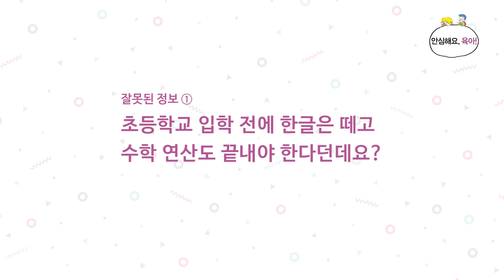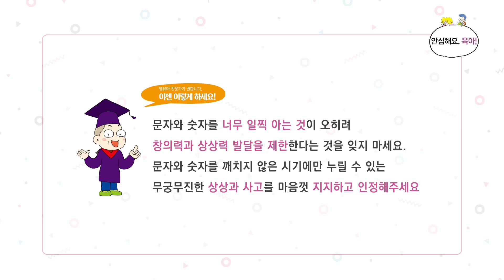[안심해요,육아!] 초등학교 입학 전 수학 얼마나 시켜야할까요?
초등학교 입학 전에 한글은 떼고 수학연산도 끝내야한다던데, 사실일까요? 수학의 아버지 최수일 선생님이 쉽게 알려 드립니다!'